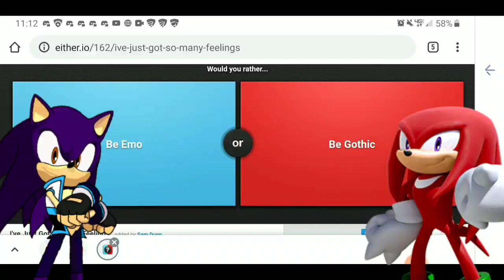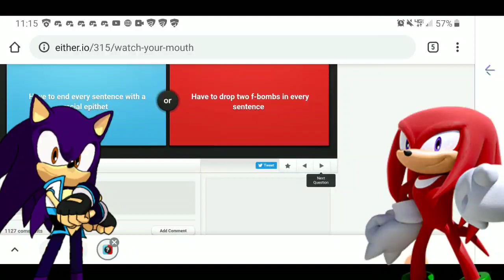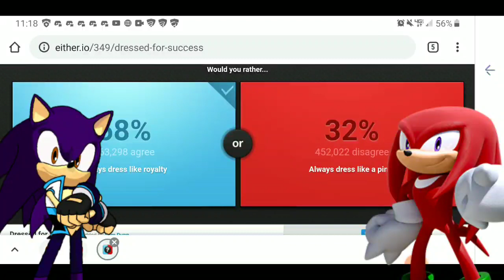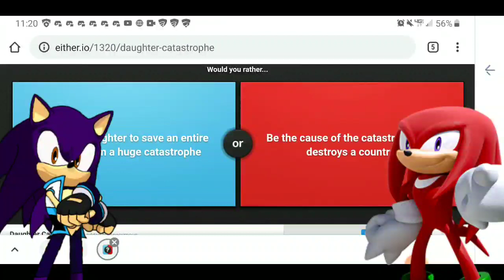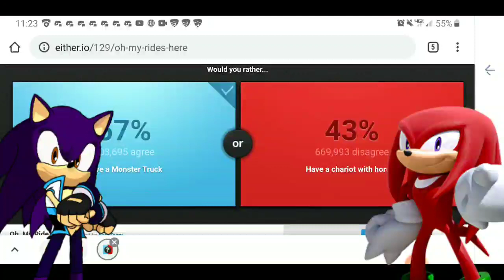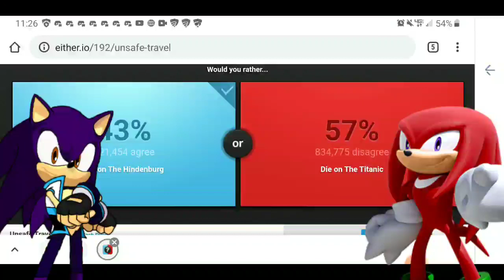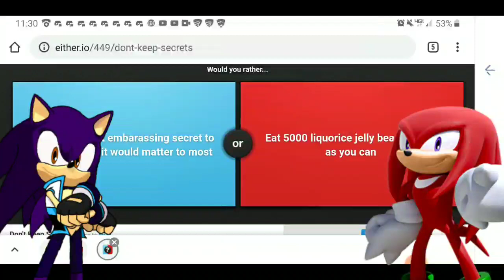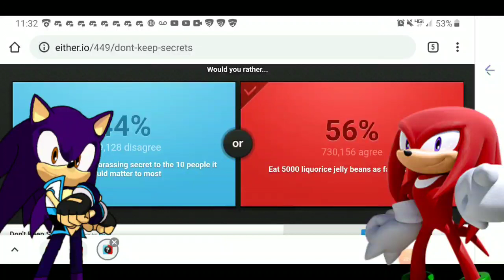Would You Rather challenge - Chris vs. Knuckles!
Hey guys, Chris here! And my guest for todays Would You Rather challenge is Knuckles the Echidna! And I apologize in advance for my crappy audio quality, but anyway I hope you guys enjoy the video, and I'll link Knuckles channel in Description below.

The Future Saver Squad Server